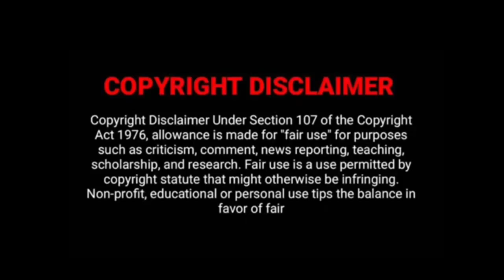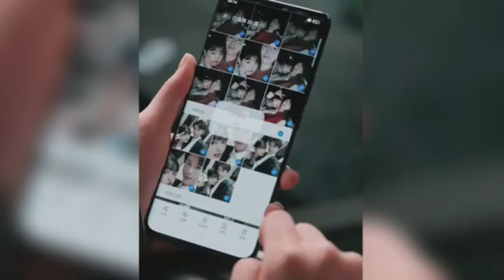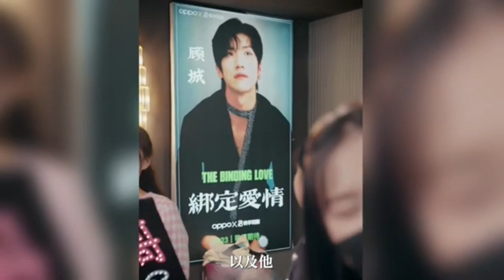chines movie explained in hindi